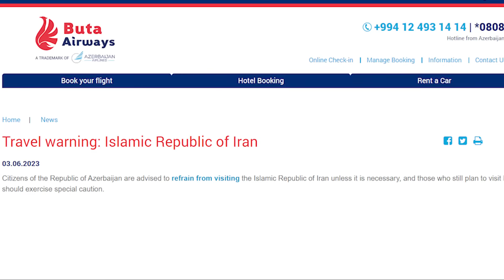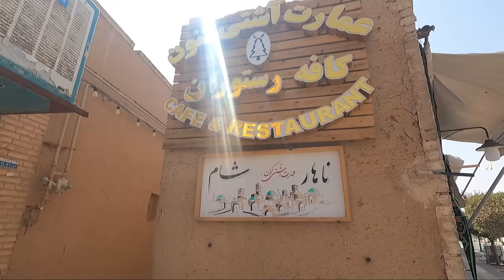சம்பவம் Iran la இருந்து வெளியேற வழி இல்லை - land Borders closed | Yazd - Iran EP 14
We have started our new International trip to 5 countries, First county we are traveling to is Iran, let me show you a different Iran you have never heard Before.
In this video We are in Yazd, formerly also known as Yezd, is the capital of Yazd province, Iran. The city is 270 km southeast of Isfahan. At the 2016 census, its population was 529,673. Since 2017, the historical city of Yazd is recognized as a World Heritage Site by UNESCO.

India to iran
Iran trip
Iran food review
Iran vlogs
International trip
Kedarnath tour tamil